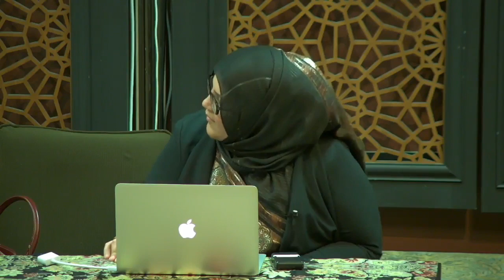Raising Children with Dignity, Devotion & Deen | Parenting Workshop with Ustadha Hosai (Part 2)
Ustadha Hosai Mojaddidi delivers the second session in a parenting workshop discussing insightful parenting practices and faith-based approaches to raise proud and conscious Muslim children in America.

The discussion-based session aims to share a welcoming space with parents to raise children with dignity, devotion, and Islam. This is a parenting workshop for the modern Muslim family.

Hosai Mojaddidi is the co-Founder of where she advocates for and has written about various mental health related topics tailored for Muslims. She has served the American-Muslim community for nearly 20 years as an activist, writer/editor, mediator, interfaith organizer, and public speaker, covering a variety of topics including women's issues, marriage/family, education, self development, interfaith bridge building, spirituality, etc. She currently teaches monthly classes for women at Ta'leef Collective and MCC East Bay. She also offers regular educational workshops for teachers and students locally.